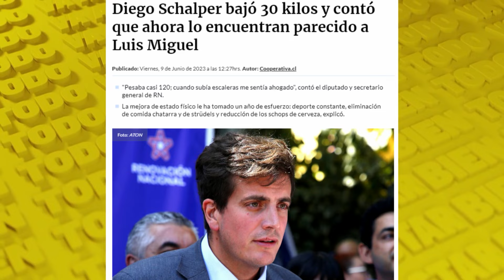"Tiene una responsabilidad ineludible con Venezuela", Schalper sobre carta que le entregó a Lula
EnTodoVaAEstarBien nos visitó el diputado de Renovación Nacional y abogado, Diego Schalper, para conversar sobre su carrera en política, actualidad nacional y de su particular parecido con Luis Miguel.